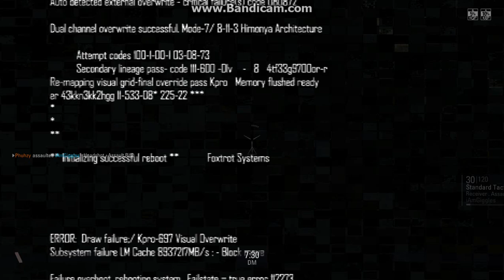SnGz Presents: Mason Crosby and the Killer Cannibal Babies